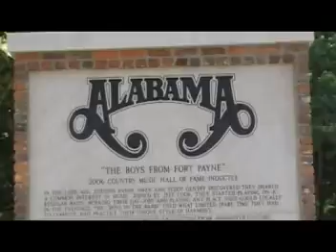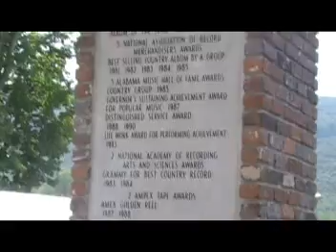Alabama Fan Appreciation Week 2008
The Group Alabama Fan Appreciation and dedication of statues.